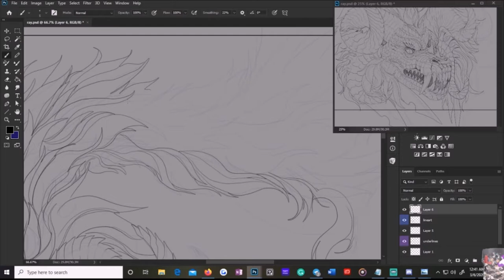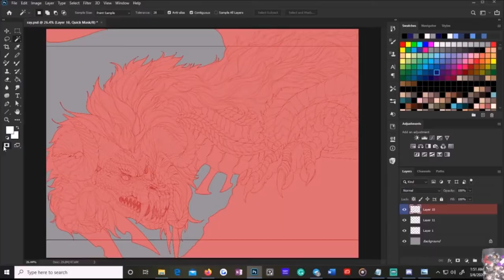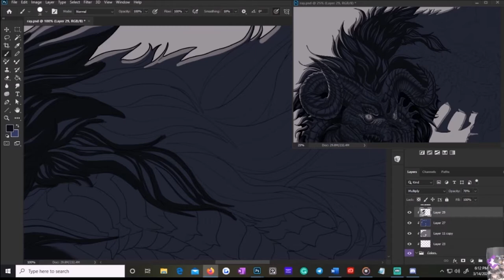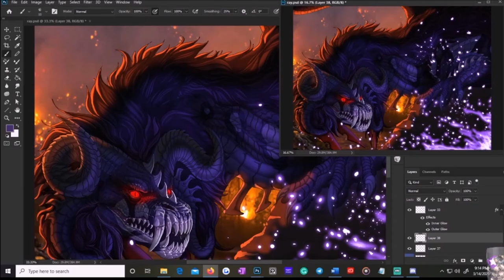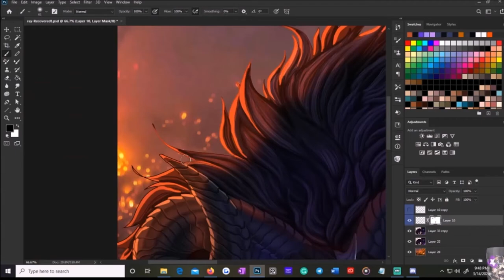Noct Draws | Wrath Incarnate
Greetings,

This is my first video in five years on this platform, and I hope it will not be my last. I hope you will all enjoy this as it was my first time using some of these materials, but I hope to get better as I go.

Materials Used
Adobe Photoshop CC 2020
Adobe Premiere CC Pro 2020
Twitch live recording
Wacom intuos pro 5 small

Music used
No Copyright Deep Retro Techno Music | Kami – Fluids